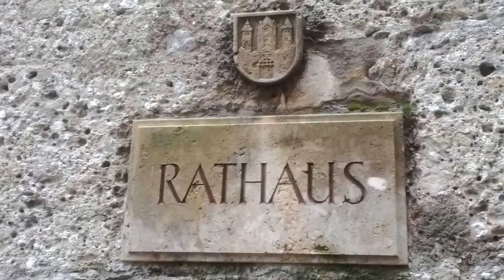Salzburg's Town Hall - Austria -TOURIST DESTINATION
Salzburg's Town Hall - Austria 2016